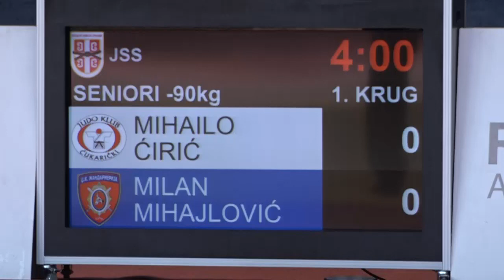Mihailo Ćirić ČUK Milan Mihajlović ŽAN 1:0 -90kg